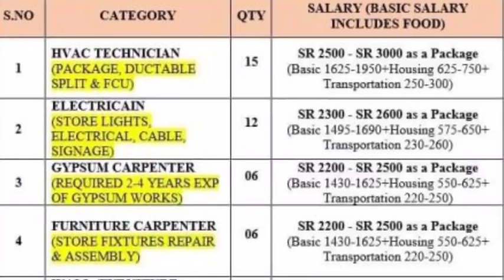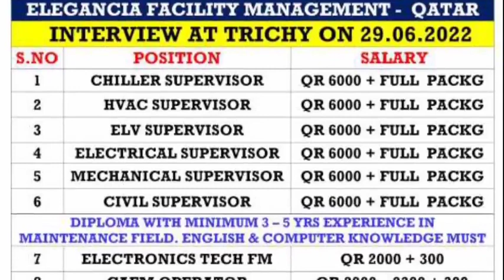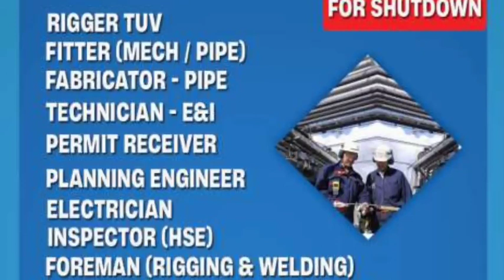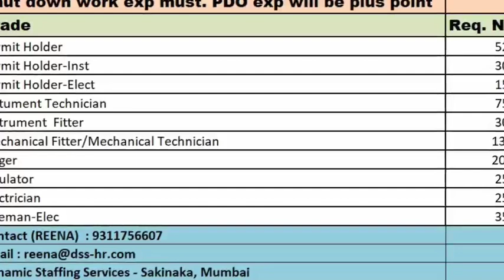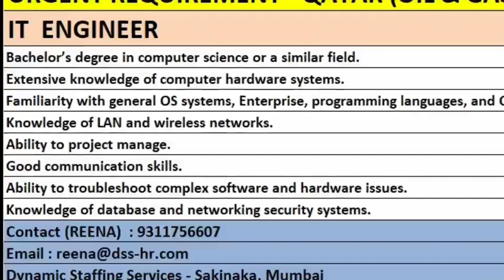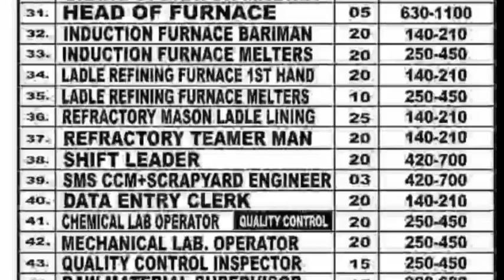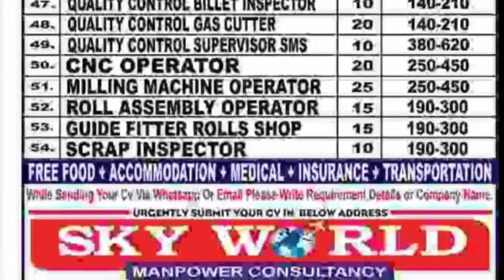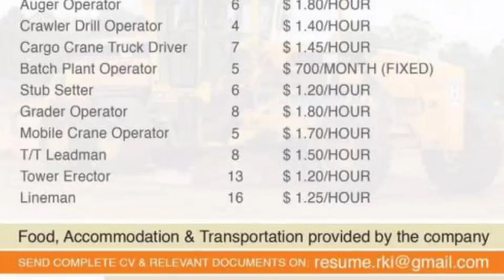27 Jun | Assignment Abroad Time | Abroad Time Malyalam | Overseas Job Requirement | Gulf Job Vacancy